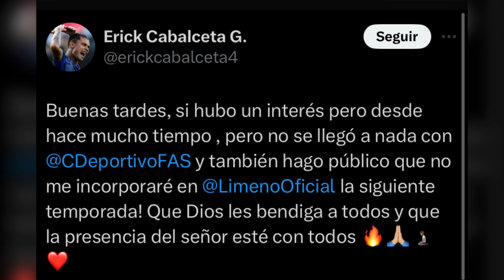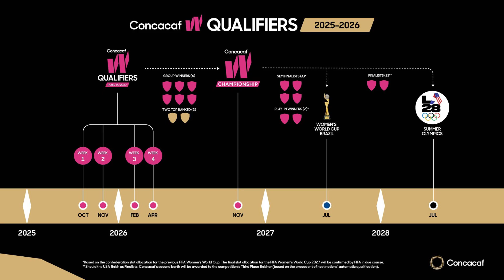EL FUTURO de la SELECTA FEMENINA RUMBO al MUNDIAL 😳🇸🇻